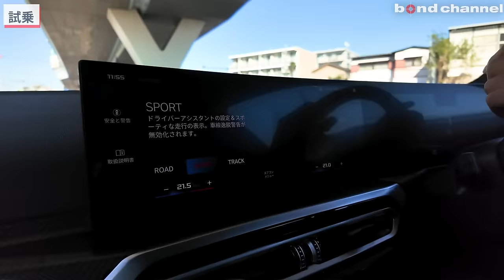【現行M3にマニュアル車が存在するの知ってました？】480馬力をMTで操る楽しさ！BMW M3 MT FINALEDITON！【bond cars Urawa】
00:00 オープニング
00:34 車両概要
03:13 エクステリア紹介
08:52 インテリア紹介
10:49 トランク紹介
11:24 エンジンルーム紹介
12:19 排気音紹介
12:53 オンライン商談CM
13:29 試乗
23:29 エンディング

★☆★新規入庫車両★☆★ ワンオーナー・150台限定車（Mブラックリン・グレー50台限定）・BMWレーザーライト・F19/R20 鍛造826Mゴールド・ブロンズ/Mコンパウンドブレーキ（レッド）・Mスポーツシート・Harman/Kardonサラウンドサウンドシステム
M3 MT FINAL EDITION

グレード M3 MT FINAL EDITION
型式 3BA-32AY30
ハンドル 右
カラー Mブルックリングレー
保証 あり
修復歴 なし

【BMW M3 MT FINAL EDITION】
●カラー　外装：Mブラックリン・グレー（50台限定）
●ステアリング：右
●トランスミッション：6速トランスミッション
●駆動方式：後輪駆動
●エンジン：直列6気筒DOHC
●排気量：2992cc
●使用燃料：無鉛プレミアムガソリン　59ℓ

[エクステリア特別装備]
●アコースティックガラス
●サンプロテクションガラス
●F19in/R20in 鍛造826M ゴールド・ブロンズ/M コンパウンドブレーキ（レッド）

[インテリア特別装備]
●レザー・メリノ・ブラック＋レッド・アクセント
●Harman/Kardonサラウンド・サウンドシステム
●専用ロゴ入りサイド・シル
●パーキング・アシスト・プラス（縦列駐車機能は装備されません）
●Mシートベルト
●M Driveプロフェッショナル

●KW HAS
●IIDホイールスペーサー
●DIXCEL低ダストブレーキパッド

〒338-0823
埼玉県さいたま市桜区栄和4-1-1
AM10:00 ~ PM8:00
担当：月村